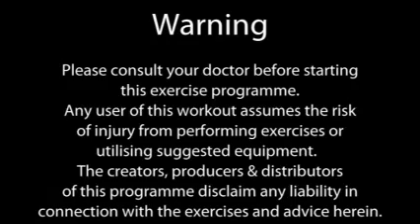Total Body Workout 3, sculpt and tone and cardio - eFit30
Our website has programmes for you to follow every day and reminders to help you stay on track. *** TOP 5 Supplements We Recommend To Speed Up Success

Remember to signup for our free MONTHLY WORKOUT CHALLENGE

Join us for a Full 30 minute workout.

This full body routine is designed to tone and strengthen. The fast pace routine will also elevate you heart rate and give you a structured routine to help you be the you you want to be.

For promotional opportunities or YouTube company consulting work contact John Dawson

Join us for our members free monthly challenge. There's a new theme or program for you to participate in each month.